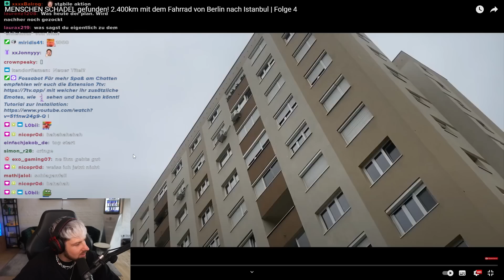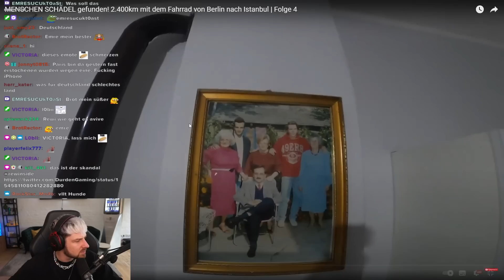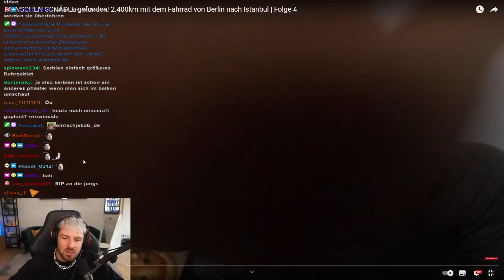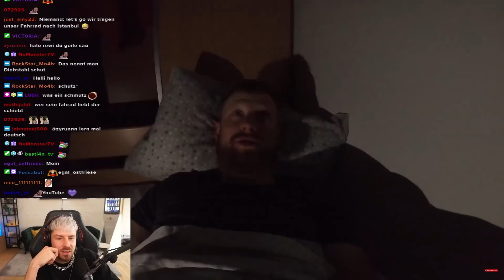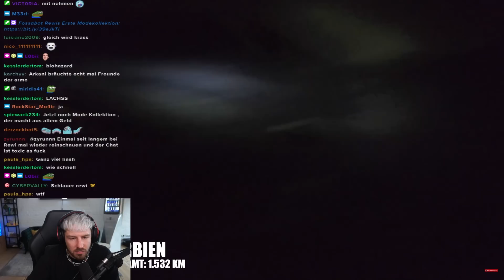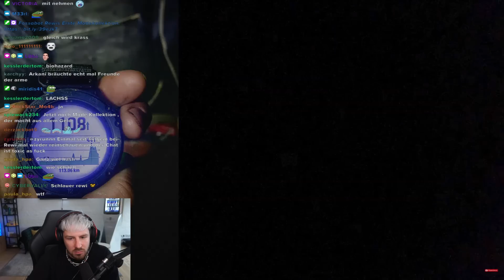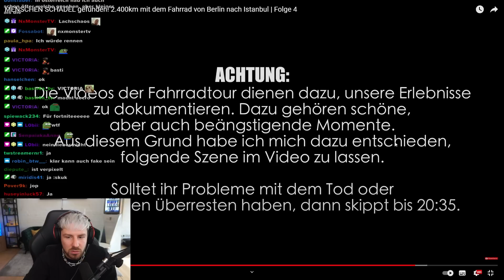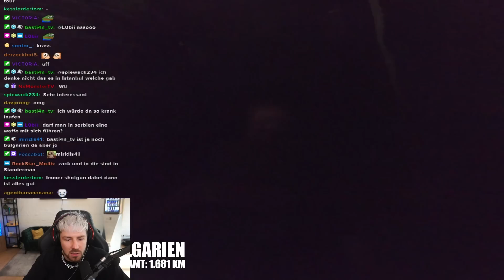Er findet einen Menschenschädel auf seiner Tour... Rewi reagiert auf Fritz Meinecke